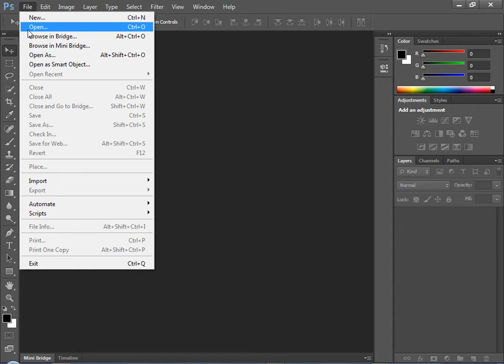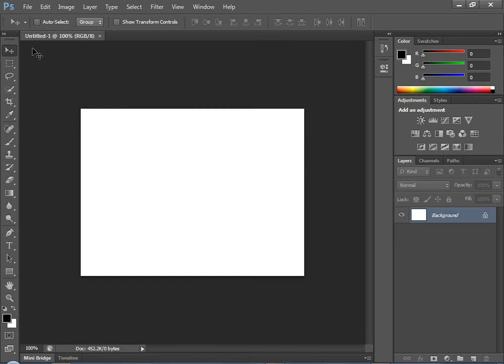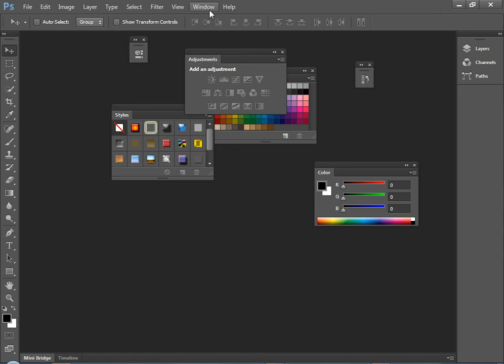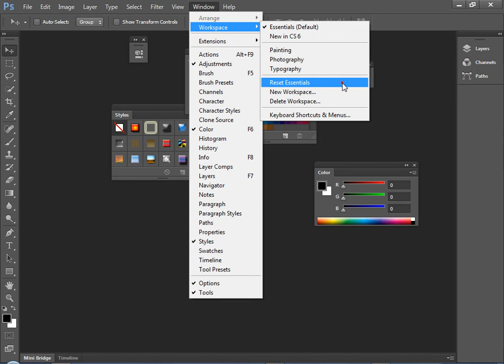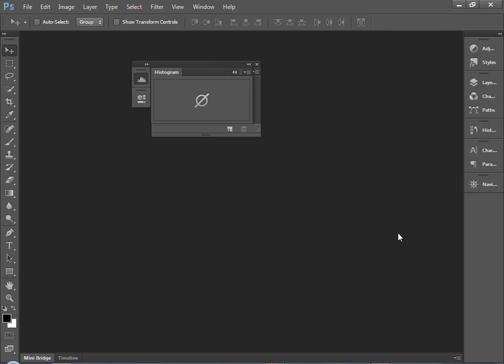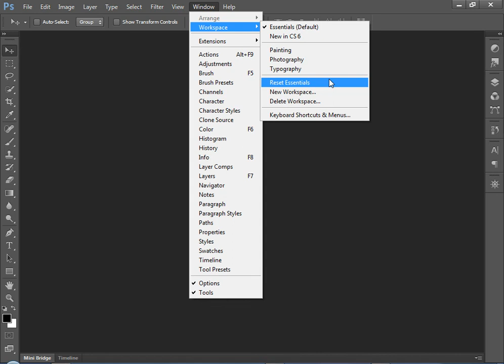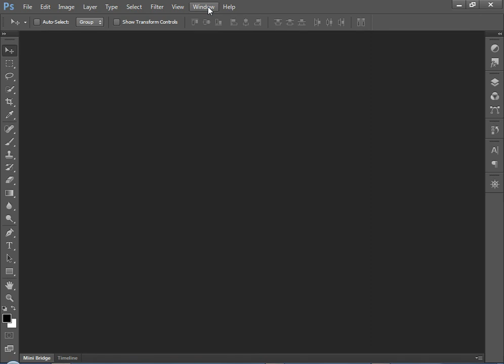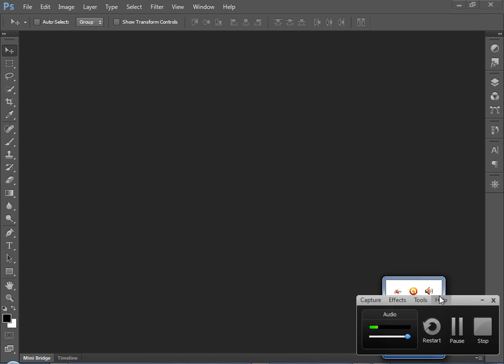تعلم فوتوشوب من البداية إالى الإحتراف 2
تعلم  Photoshop cs6  من البداية إالى الإحتراف مع مهندس : جوهر ديم
اللغة المستخدمة (ولوف)